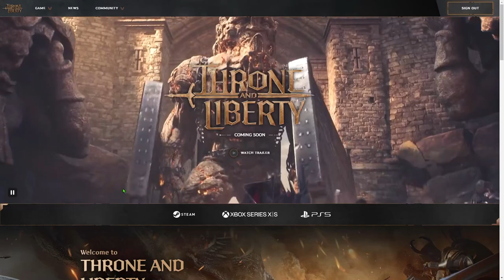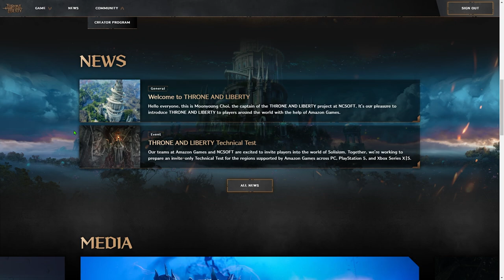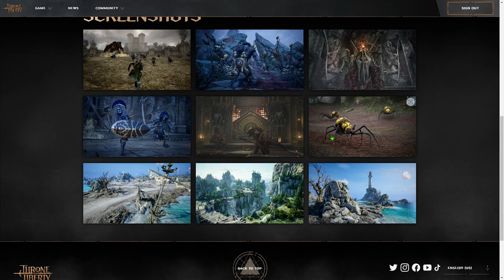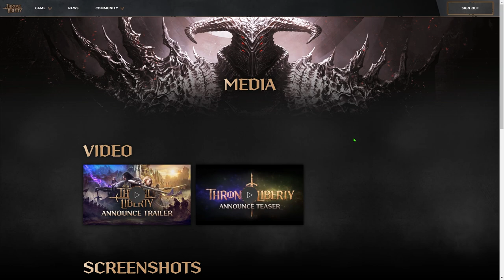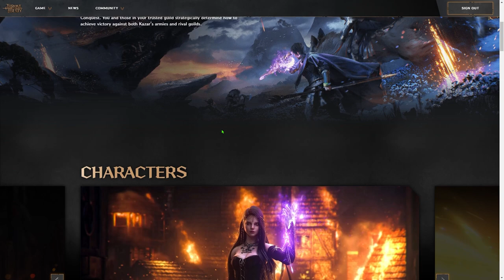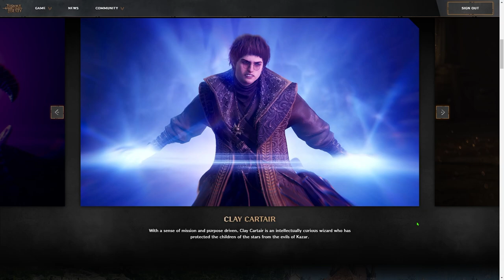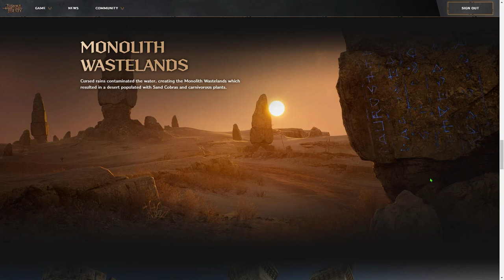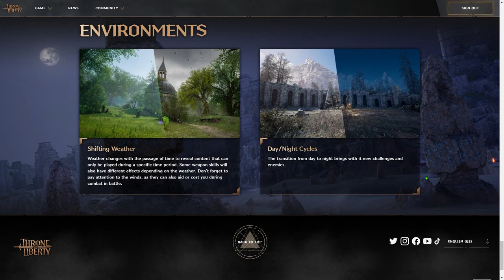Throne & Liberty: New Details & Info & My Thoughts | MMO News